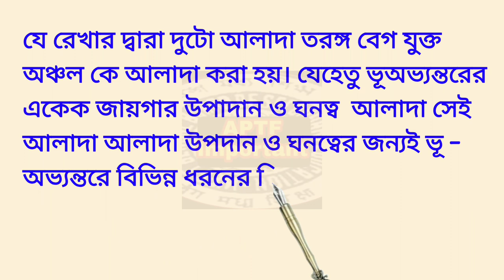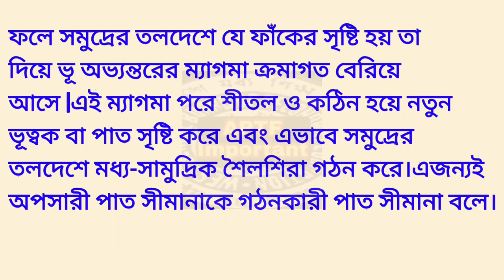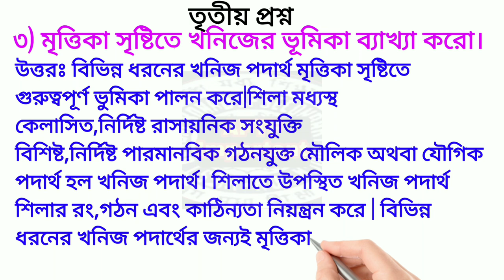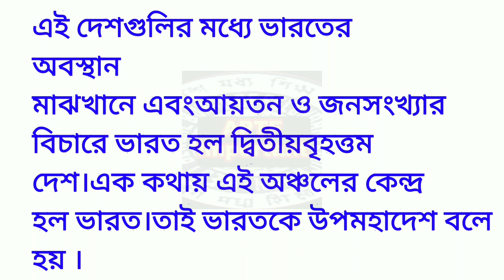Model activity task class 8 geography part 2